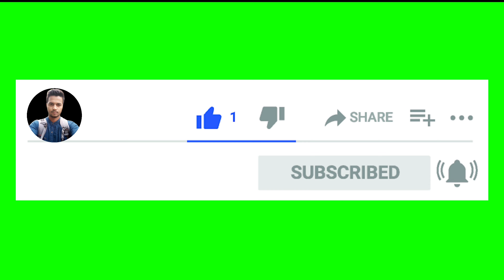Satisfied Natural Scenery -07 / Varieties Of Natural Scenery / Drone Scenery 4k /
✅👉 Video Information 👉: This video Sceneries were captured by me and my Teams from Some Asian Countries.

✅👉My Another Shorts video Channel...

✅👉Credit for music. @audiolibrary_